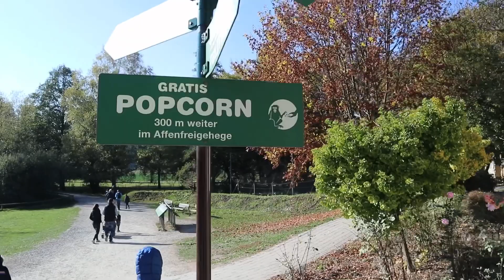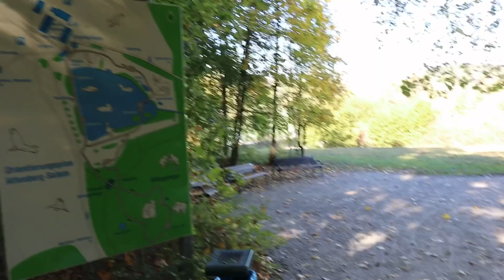Affenberg Salem mit Kindern und Baby 🐒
Der Affenberg in Salem war mal wieder nach langer Zeit unser Ziel.
In diesem Video nehmen wir dich mit auf unsere Tour über den Berg, zeigen dir die Störche und was es sonst noch zu entdecken gibt.

Viel Spaß